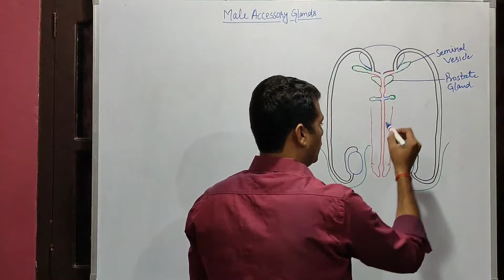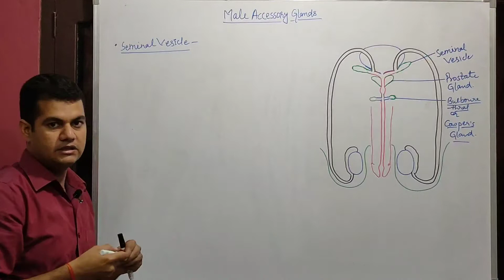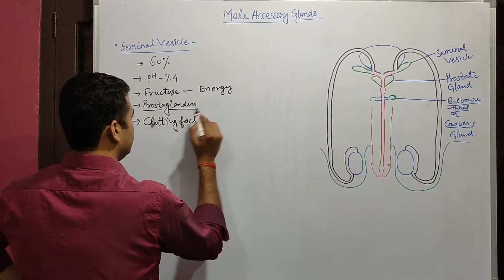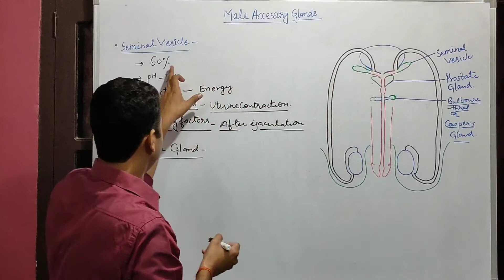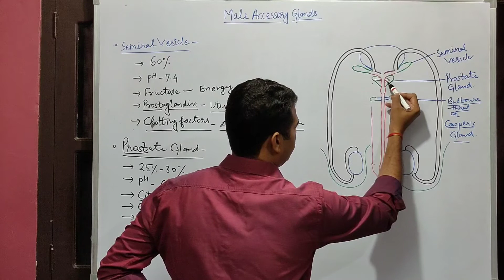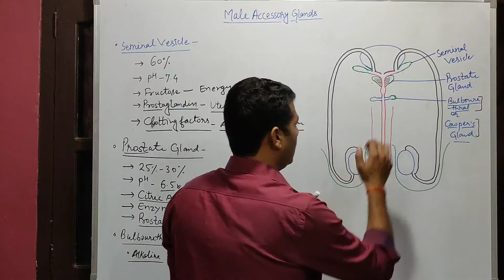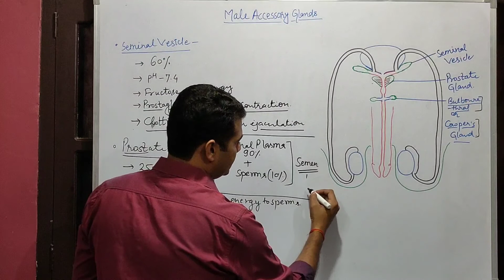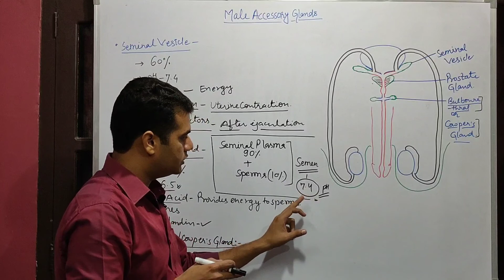Male Accessory Glands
Male Accessory Glands maleaccessoryglands seminalvesicle prostategland bulbourethralgland cowpersgland Male accessory glands forms seminal plasma and forms 90% of the semen.